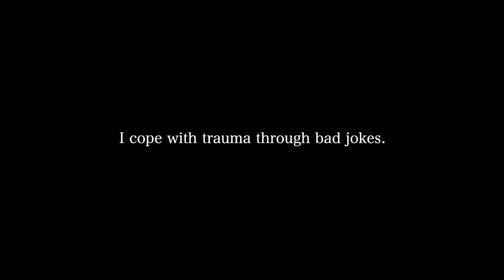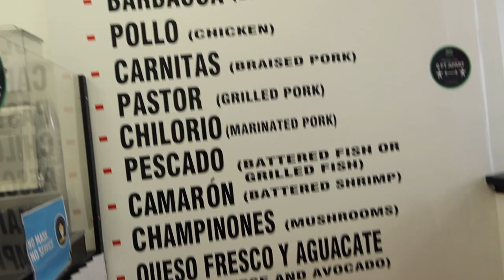vlog: Tacos, thrifting, and shopping with my roommate in Toronto!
Hi guys, today I'm taking you along with my for a day out with my roomie. We thrifted, ate some bomb tacos and walked around the city of toronto!

Age: 26
City: Toronto
Camera: G7x Mark III
She/her